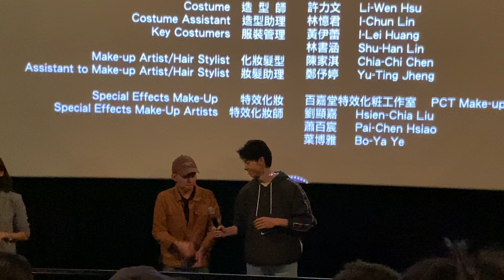20191109 陽光普照 信義威秀映後（巫建和 許光漢）